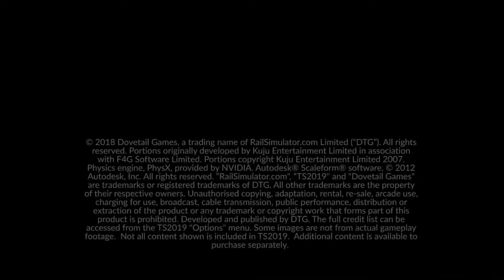Train Simulator 2019 - Official Launch Trailer